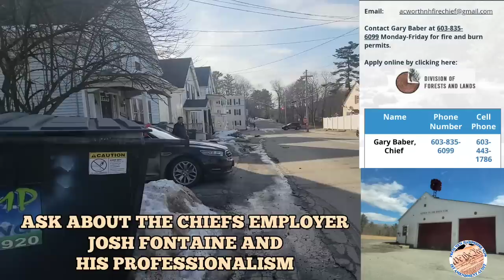FORMER CHARLESTOWN, NH *FIREMAN GETS SCHOOLED* ON PHOTOGRAPHY *DISMISSED* WALK OF SHAME PRESS NH NOW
ACWORTH, NH FIRE DEPARTMENT WEBSITE (LINK BELOW)